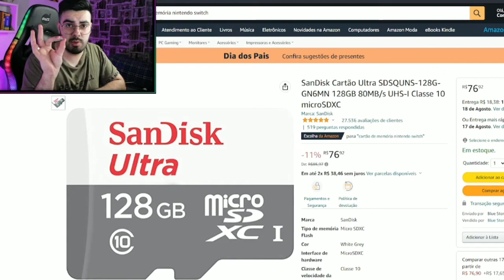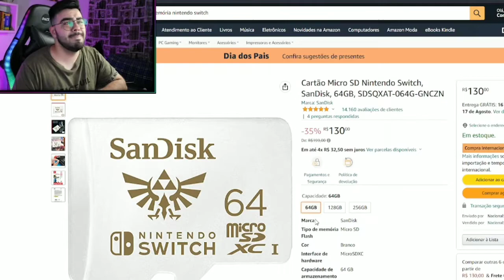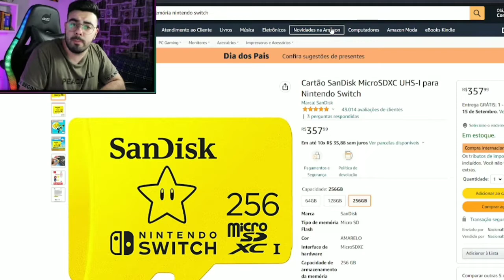ONDE COMPRAR CARTÃO DE MEMÓRIA PARA NINTENDO SWITCH? ‹ Rafa Nunes ›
▶️ "Cartão Micro SD SanDisk Ultra com Adaptador 256GB"

▶️ "SanDisk Cartão Ultra SDSQUNS-128G-GN6MN 128GB 80MB/s UHS-I Classe 10 microSDXC"

▶️ "Cartão SanDisk MicroSDXC UHS-I para Nintendo Switch"

▶️ "Cartão Micro SD Nintendo Switch, SanDisk, 128GB, SDSQXAO-128G-GNCZN"

▶️ "Cartão Micro SD Nintendo Switch, SanDisk, 64GB, SDSQXAT-064G-GNCZN"

▶️ "Nintendo Switch Lite - Azul"

▶️ "Console New Nintendo Switch - Azul Neon e Vermelho Neon (versão nacional)"

▶️ "Nintendo Switch Sports"

▶️ "Kit 9 Em 1 Acessórios Nintendo Switch - Nintendo Switch"

⚡RAFA NUNES CANAL 2 (RESERVA)⚡